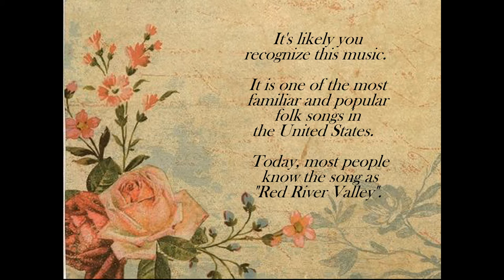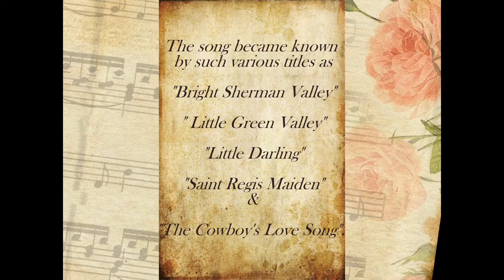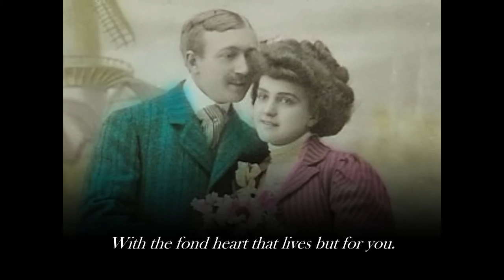Bright Mohawk Valley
Original Bright Mohawk Valley song by James Kerrigan